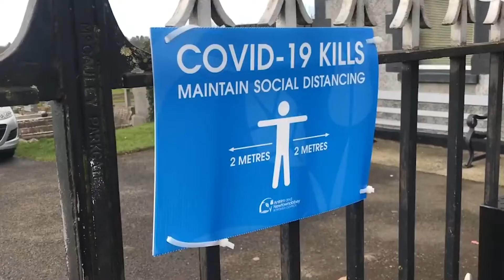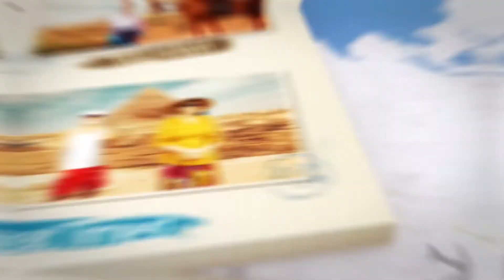The making of Armchair Adventures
Armchair Adventures is a creative response to COVID-19 by theatre-based CIC Made by Mortals and their theatre group for over-55s, Hearts & Minds.

It is an interactive podcast, with activities and associated live sessions, which help people use their creativity to help with feelings of isolation and loneliness, during the COVID-19 pandemic.